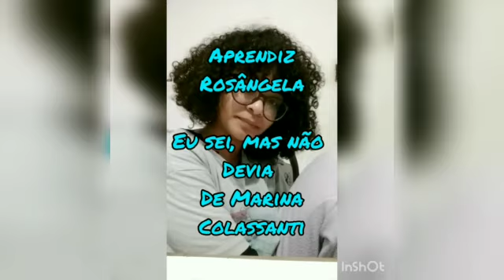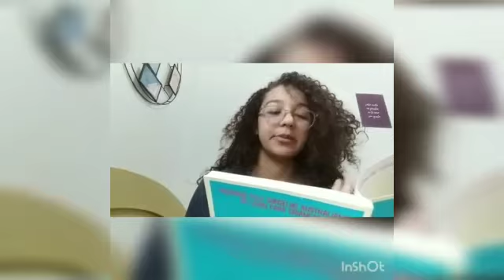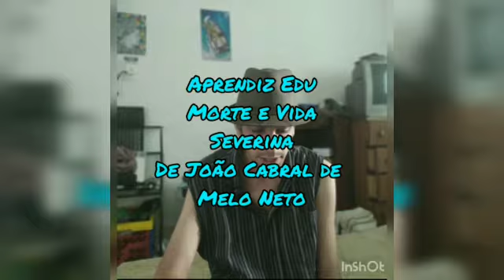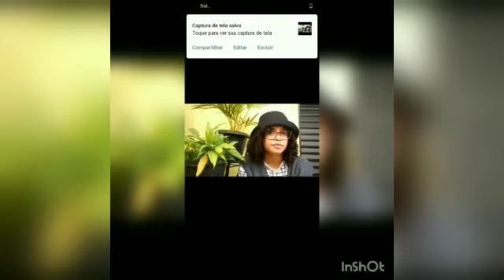DIADEMA | Desenvolver a sensibilidade do olhar e a expressão corporal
Mostra de processos da Trilha Teatro Experimentos criativo, orientado pela Educadora Cleide Mariano.
No primeiro semestre foi realizado estudos cênicos inspirados em textos sugeridos pelos aprendizes, nos quais nomeamos de “Casulos Poeticos”. A proposta foi dividida em três etapas: Estudo 1- Universo do autor; estudo 2 - Apropriação do texto e estudo 3- diversas possibilidades de interpretação. No segundo semestre trabalhamos com o exercício “Quadro em movimento”, utilizando fotografias e obras de arte como inspiração para o processo criativo, nesse processo desenvolvemos a sensibilidade do olhar e a expressão corporal.